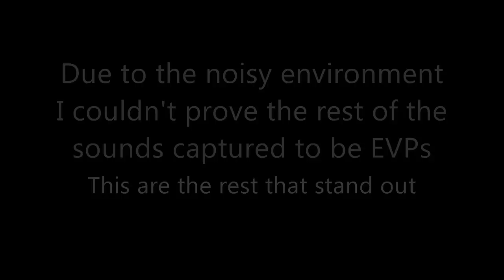Voice Recording of my sleep. 12:08AM to 04:00AM. Caught some sounds and EVPs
To test out my new olympus voice recorder and to see what is provoking my cat at home
i decided to record the process of my sleep.
I used the voice activated feature of my recorder to record only when there is activity happening in my room.
But the recorder was too sensitive and recorded from 12:08AM to 4:00AM
With a total of 200 clips, each lasting at least 10s.
I managed to catch unexplained knockings on metal, banging/footsteps, even some EVPs.
Seems like i was being attacked or disturbed by these knockings.
Even if a noisy vehicle drove by i would still be fast asleep.
But many things i made movements and sounds when the metal knocking occured
There was one instance, i was snoring for a good 30mins and i stopped snoring right after the metal knocking started.

I placed my voice recorder hanging on my bed frame, placed it against my pillow to start recording when i moved my body upon distress

Due to the noisy environment, there were a lot of other sounds picked up but i couldn't prove that they were paranormal.

Would you say ouch in your sleep?
My cat was sleeping with me and he was totally quiet